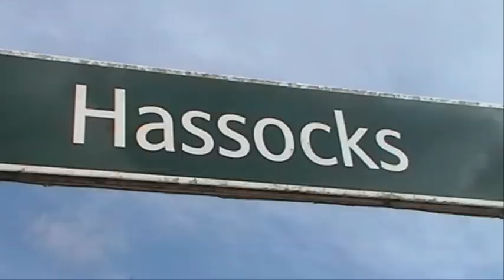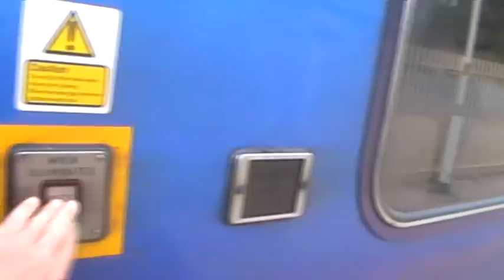Trains at Hassocks Station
This station is one of my favourites because of the long length of track that can be seen, the only snag is the Eastbourne line turns off before this station is reached.